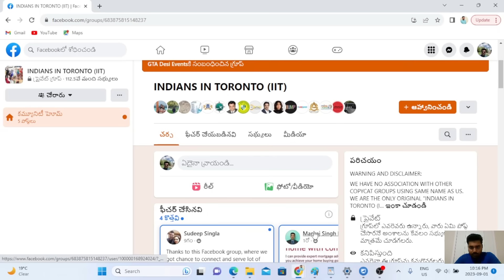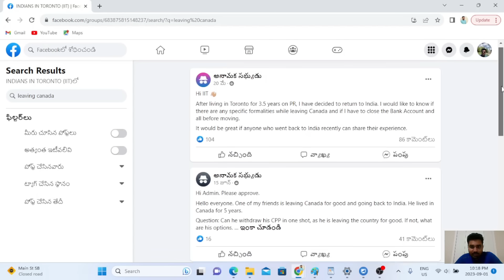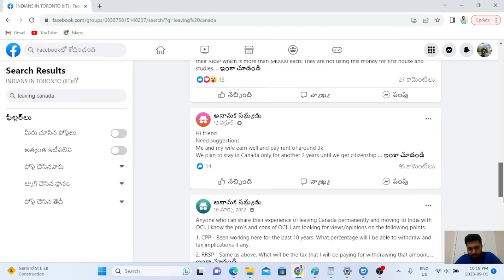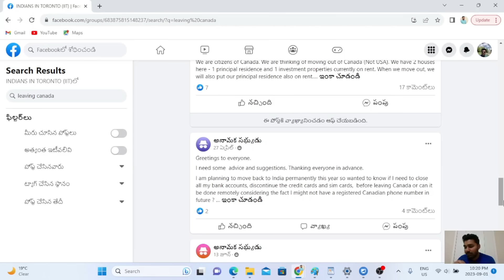"INDIANS LEAVING CANADA" 🇨🇦 HARSH REALITIES & RACISM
Sudheer telugu vlogs, Sudheer vlogs telugu, In this video i'm talking about my experinces of racism in canada and what are the positives & negatives of living in canada as an Indian.

time stamps
00:00 intro
00:29 Why canada kastalu?
01:11 reason #1
01:59 Attacks
02:24 racism
03:34 extreme weather
04:16 Health care
05:17 High Tax
05:52 Indians leaving canada
09:44 Good things in Canada
10:29 why I'm not leaving.

usa vlog telugu
telugu usa vlog
uma telugu traveller
manasa telugu vlogs in usa
nandy telugu vlogs
that telugu family vlogs
asha sudarsan telugu vlogs
colours of life telugu vlogs
radi telugu vlogs in usa
telugu celebrity vlogs latest
vlogs telugu latest
zindagi unlimited telugu vlogs
telugu truck vlogs harish
priya telugu vlogs in mumbai
telugu experiments vlogs
mana telugu truck vlogs
telugu gardening vlogs
that telugu family vlogs shorts
america lo telugu vlogs